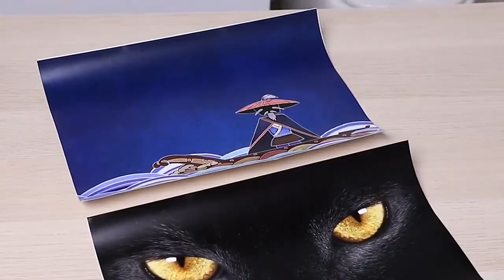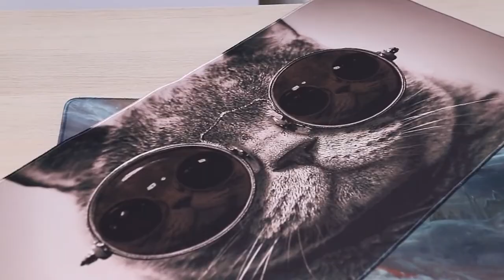Kitblefashion Laptop Accessories Product Show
Including Laptop Sticker ,Phone Back Sticker ,Laptop Bag And Mouse Pad
Kitblefashion Product Are Accepatble To Cusomized Patterns and Logo.
If any business cooperation ，welcome to contact .E: beckylau666@gmail.